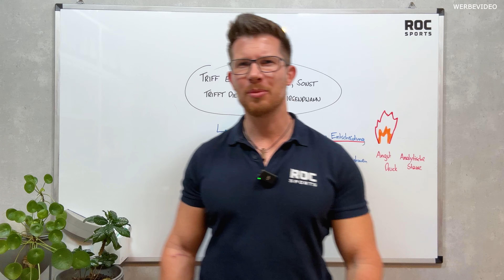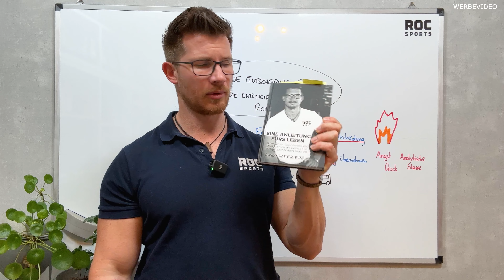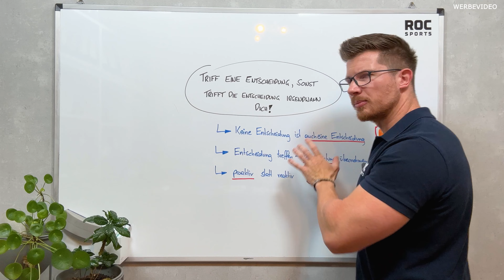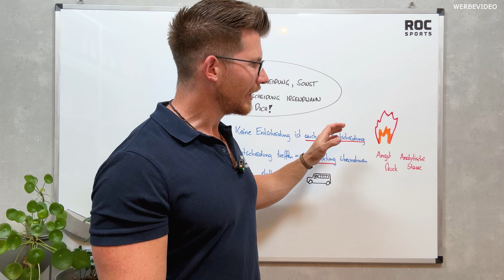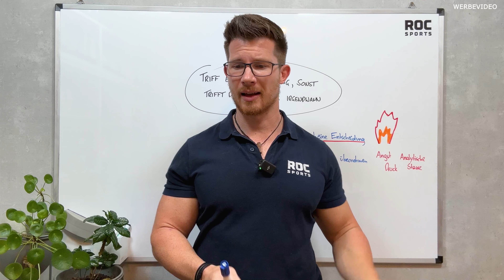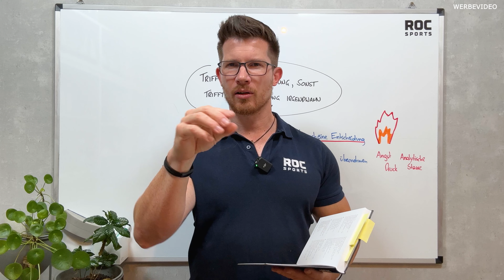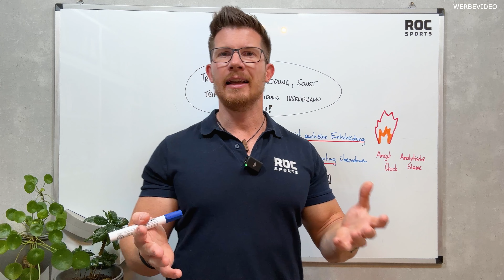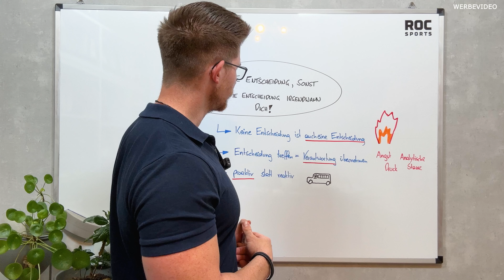Triff eine Entscheidung oder sie trifft Dich! | Mindset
Wir alle kennen die Situation, wenn eine Entscheidung mal nicht so einfach ist.

Die Frage ist, stellt man sich der Entscheidung oder versucht man sich ihr zu entziehen?

Meine Empfehlung ist Ersteres und darum geht es auch in dieser feinen ROC-TV-Folge.

00:00 - Darum geht es heute
00:51 - Meine Wenigkeit
01:49 - Meine Buchempfehlung
04:40 - Auch keine Entscheidung ist eine Entscheidung
06:11 - Ein passendes Zitat aus meinem Buch
09:39 - Meine persönliche Herangehensweise

Ich freue mich auf Dein Feedback und sende entscheidende Grüße aus dem ROC-Studio,

🛒 Hast Du schon einen Blick in unseren feinen Bio-Shop geworfen?

ROC-Sports Bio-Sportnahrung, ROC-Kitchen Bio Gewürze, Tea-ROC Bio-Tee, Don ROC Bio Kaffee und vieles mehr.

📖 Hast Du auch schon mein neues Buch?

💌 Jede Woche geballtes Wissen und Motivation in meiner Mail-Nachricht. Melde Dich hier an:

"Meine Mission ist es, Menschen für ein gesünderes, nachhaltigeres und geileres Leben zu begeistern."
- Chris "The ROC" Rohrhofer, Gründer von ROC-Sports